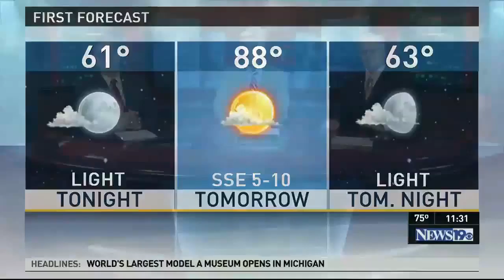2013 05 27 This is Home Memorial Day 11PM